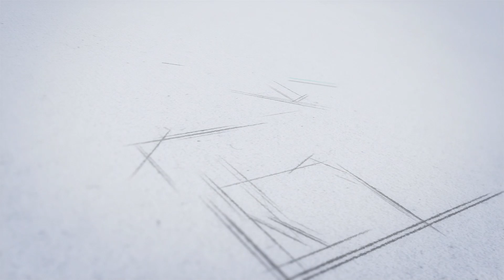Initial Wakamow Farmer's Market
A short video clip showing the turnout at 11:45 am